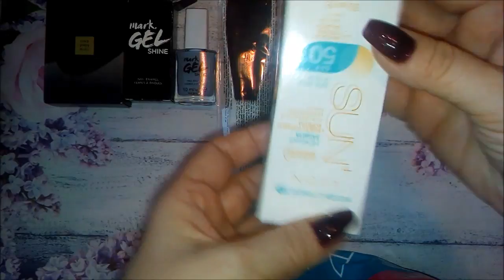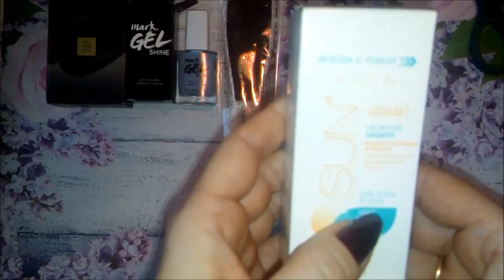Шикарный пакет - сюрприз! Каталог 4/2019 от Avon